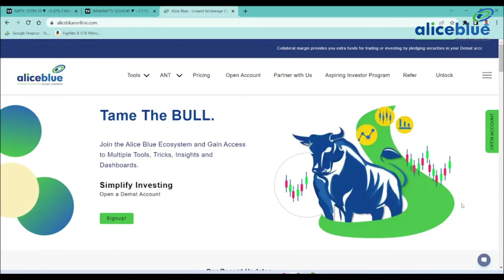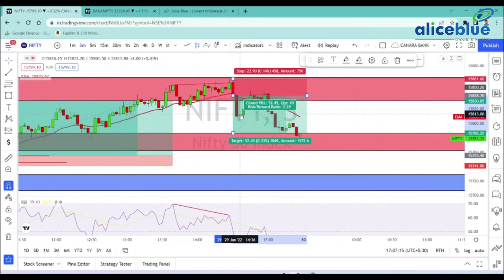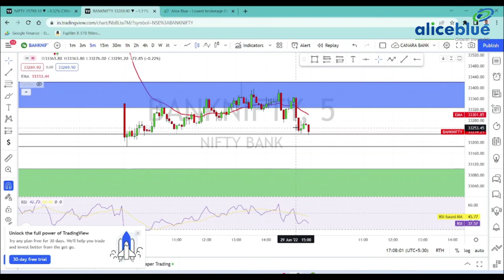Post Market Analysis in Tamil | 29th June 2022 | Alice Blue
🔔 Start Now!